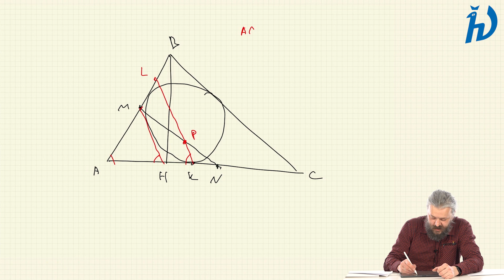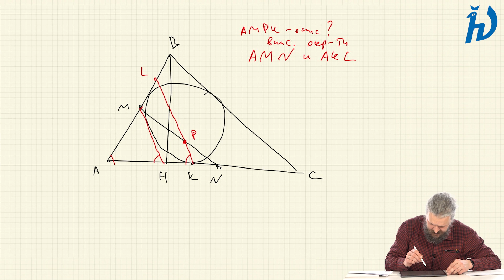Региональный этап 2022–2023 уч.г. Математика. Разбор заданий. 9 класс. Часть 8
Разбор заданий регионального этапа олимпиады школьников по математике для 9 класса. Часть 8.